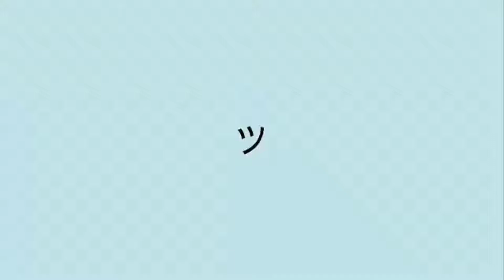FINALIZAÇÃO DEDOLLIS PARA MUITA DEFINIÇÃO